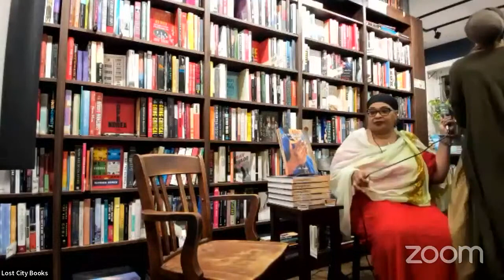Body Art & Books: SM Sheikh discusses Hennaglyphics with Empress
SM Sheikh discusses her book on African henna art with Empress

About Hennaglyphics:

Hennaglyphics: How to Henna is the indispensable henna guide. This 3-in-1 trilogy will not disappoint:

1. The Henna Workbook with 100s of step-by-step African inspired henna illustrations

and friendly, personality-filled instructions! Decorate, create, celebrate!

2. The Henna Quest: It's story time! This adventure explores henna as a language.

Cross the ancient Egyptian Desert with the three wise women.

3. The Henna Handbook: bursting with henna recipes, methods of application,

ceremonies, and business tips.

S.M. Sheikh has written a book that demonstrates the fusion of the African henna tradition, American subcultures, and the global mainstream. Learn about henna from the earliest times through the days of the Pharaohs, to the contemporary African World. Travel through the feminine psyche of West, North, & East Africa while exploring the science, symbolism, techniques, and elements of henna design. Classic, dynamic, and full of inspiration. Henna Lovers indulge!

Shemora Sheikh (S.M. Sheikh) is the Curator of the Feminine Arts for Rites of Passage Institute (a position she has held since 2010) where they focus on healing through the feminine arts. She is the author of Hennaglyphics: How to Henna, Fatinah & the Gold Adornments, and The Meal Treasury.

Raised in the henna culture, for her, being a professional henna artist is one aspect of a larger tradition. Her work in henna art & design has led to diverse commissions, including fashion shows, performances, weddings, retreats, art museum exhibits, and music album covers. She has worked as a henna artist for over 20 years and gives lectures, workshops, and seminars on henna body art, science, and history. With a B.S. Degree in Sociology, much of her early career is in K-12 education. She lives in North Carolina with her zawj where they homeschool their starseeds and drink tea around the firepit! Find her teaching bellydance, at a dhikr circle,

Kidist James, known as Empress, is a Podcaster, YouTuber, Jewelry Designer and Co-Owner of the Vintage Clothing Store and Cafe Shop WnWnn(Waste Not Want Not) in The Gambia. Presently she is documenting her repatriation, building projects and homesteader journey to The Gambia on her YouTube Channel "Global Green Book". She is also the creator of TIEbyKidist, a lifestyle brand focusing on "Bridging Two Worlds Together, The Diaspora & African."

TIEbyKidist's goal is to highlight a holistic natural approach to life. Empress implements Cooperative Economics by Supporting other Creators and Entrepreneurs, featuring them on her show "Wake Up Wednesday" which you can find on her YouTube Channel Global Green Book. She also has a show called "The Sisterhood Series", a show for women, discussed by women, who empower women. On various topics such as women's wellness and health. She hosts panels of experts that can enlighten and educate her audience to a more natural approach

You can also locate her on (Twitter @EmpressKidist), (IG @tiebykidist @globalgreenbook), (YouTube @Global Green Book @TIEbyKidist w/ Empress), (Tik Tok @tiebykidist), (Host of @LetstTalkAboutWEmpress Podcast on Apple, Spotify and Anchor.Fm).